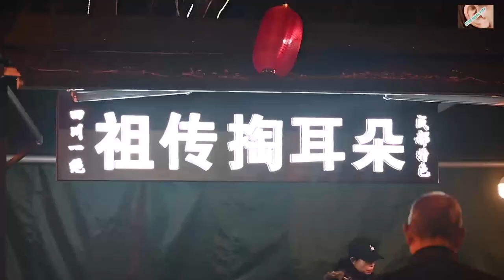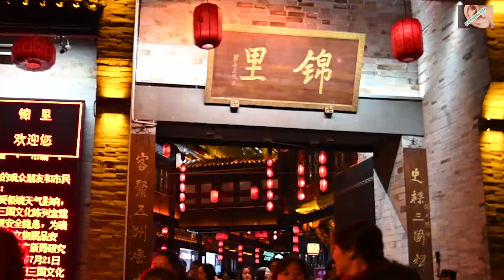Jinli, Chengdu, Sichuan 【 Ear Cleaning 】四川成都錦里 【 採耳 】ASMR 001